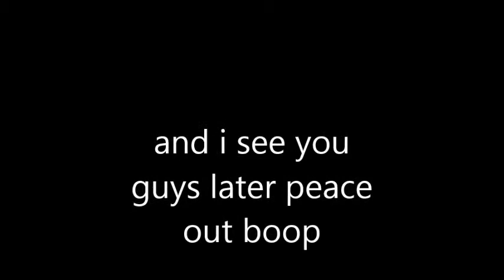My top 10 poster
enjoy and don't blocked the video